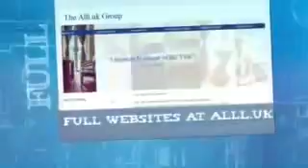Website Designers In Greater Sudbury Ontario €50 For Any Website